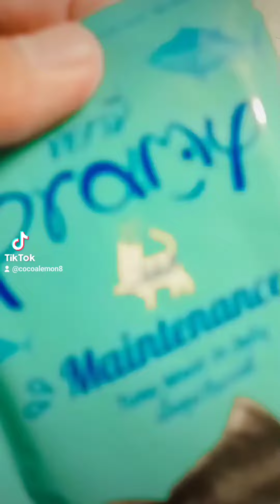อาหารเปียกมันแซ่บ